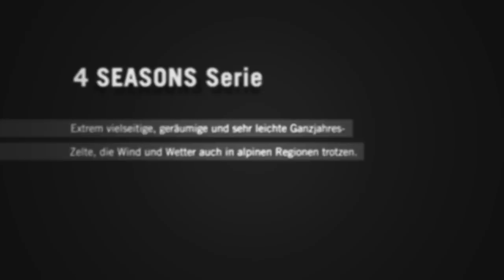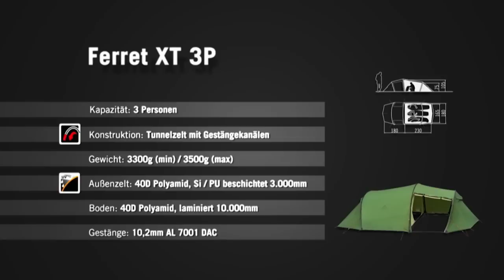Ferret XT 3 Personen Set up | VAUDE